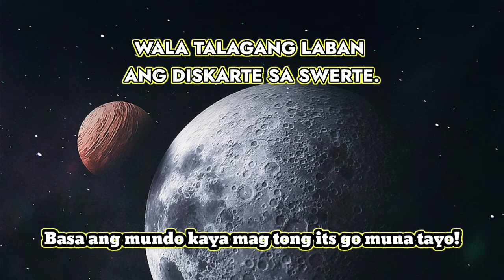WALA TALAGANG PANALO ANG DESKARTE KESA SA SWERTE!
Warning! Iwasang malulong sa laro na to.
Gawing libangan pero wag gawing kabuhayan..😂😂
Ilaro ang perang di kailangan wag ang pang bigas na kailangan.hahaha.